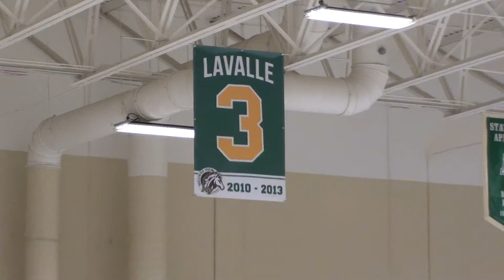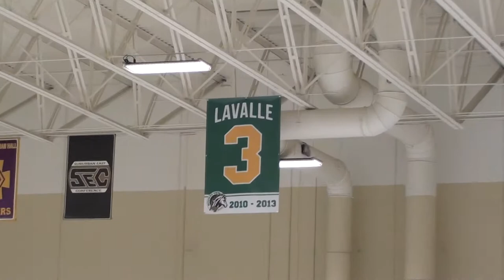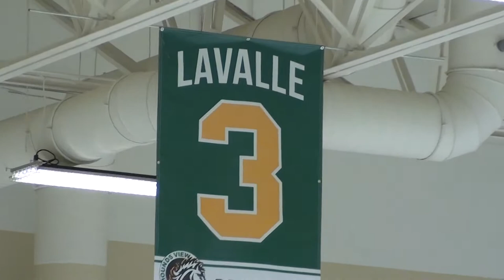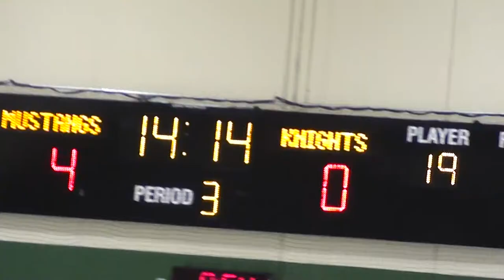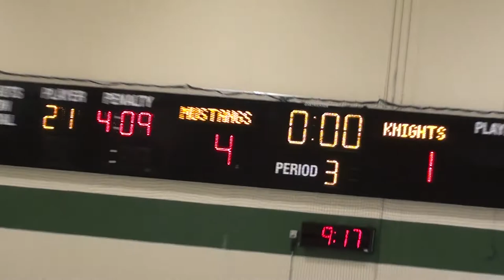MVHS 4-1 win over Irondale, 2014